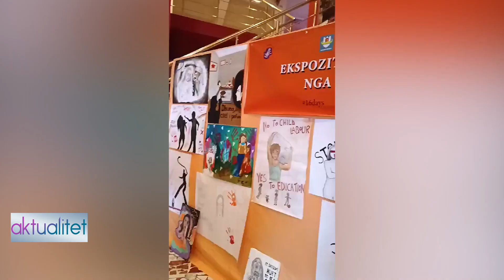Fushata kundër dhunës me bazë gjinore/ 16 ditët e aktivizmit | Aktualitet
𝐀𝐮𝐭𝐨𝐫 : NTV